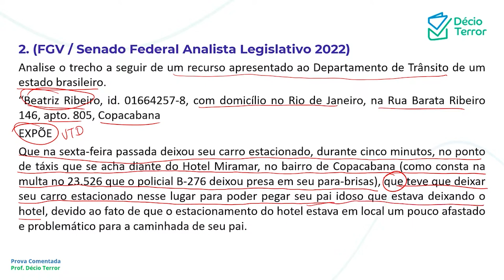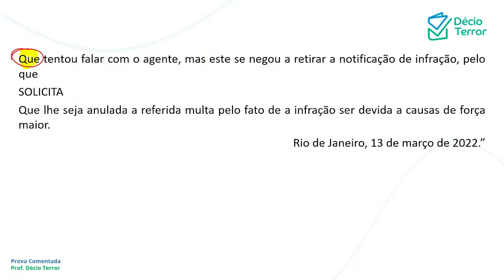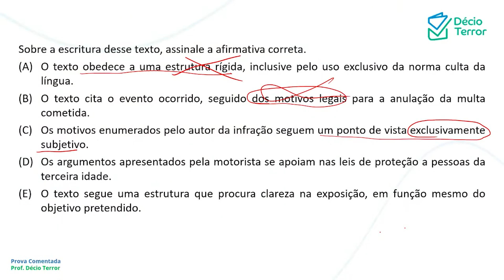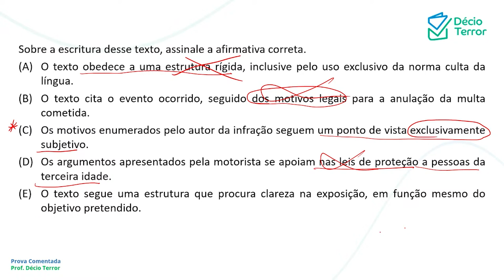Português FGV Senado Federal 2022 Analista Legislativo Questão 2 Sistema de Questões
(FGV / Senado Federal Analista Legislativo 2022)
Sobre a escritura desse texto, assinale a afirmativa correta.
(A) O texto obedece a uma estrutura rígida, inclusive pelo uso exclusivo da norma culta da língua.
(B) O texto cita o evento ocorrido, seguido dos motivos legais para a anulação da multa cometida.
(C) Os motivos enumerados pelo autor da infração seguem um ponto de vista exclusivamente subjetivo.
(D) Os argumentos apresentados pela motorista se apoiam nas leis de proteção a pessoas da terceira idade.
(E) O texto segue uma estrutura que procura clareza na exposição, em função mesmo do objetivo pretendido.
Gabarito: C